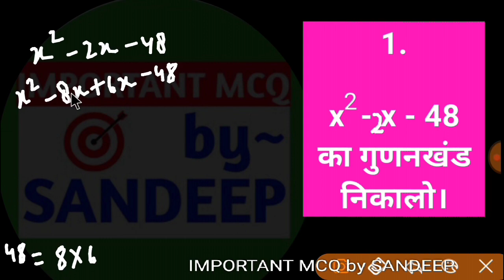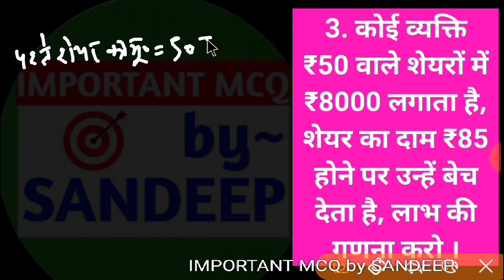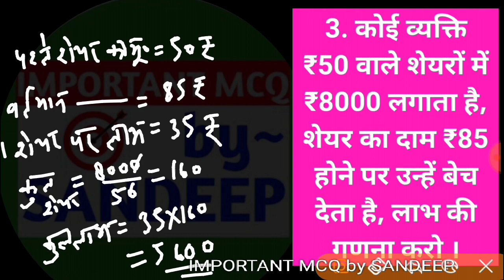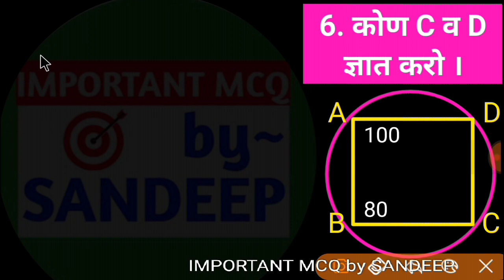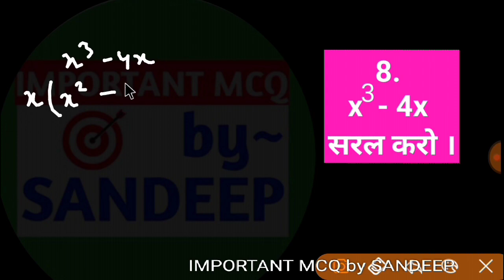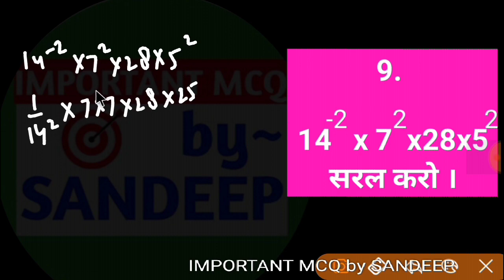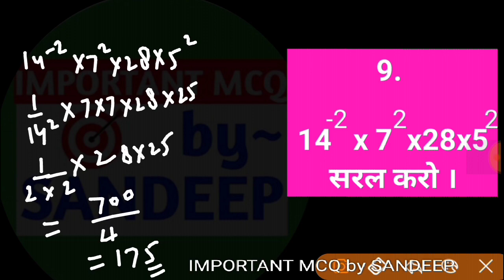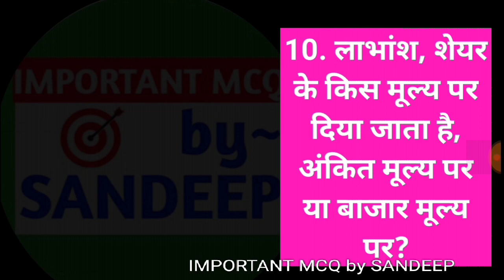Deled 3rd semester Maths । 10 ऐसे सवाल जो आपकी परीक्षा में आ सकते है । जरूर देखें । MATH FULL COURSE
is video में हमने deled 3rd सेमेस्टर गणित की फुल तैयारी के क्रम में 10 अतिमहत्वपूर्ण प्रश्नों के हल बताए है, वीडियो को ध्यान से पूरा देखे।

👉Deled 3rd sem. MATHS